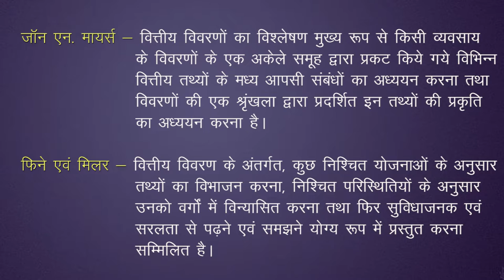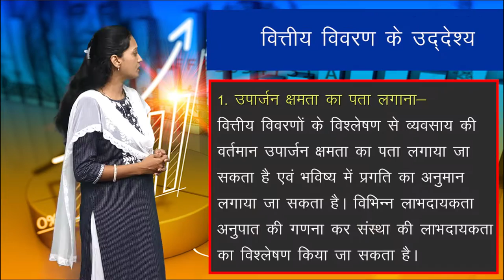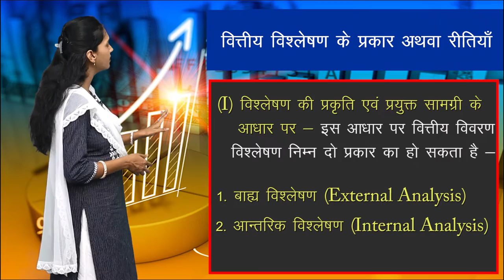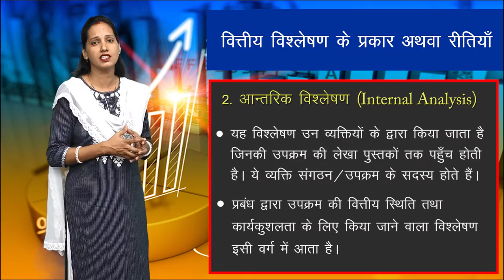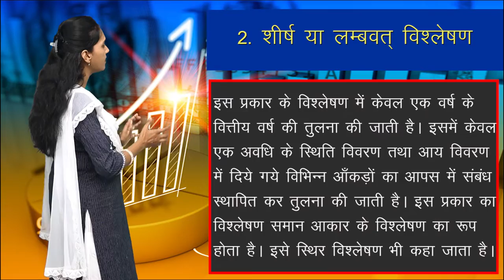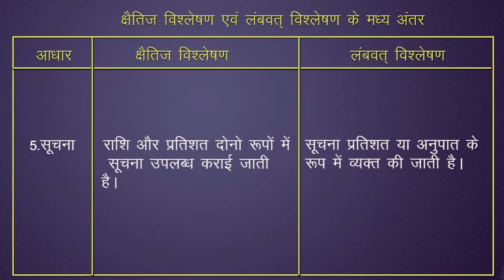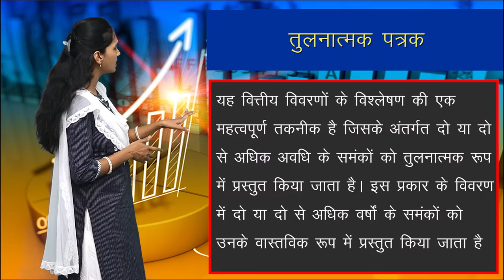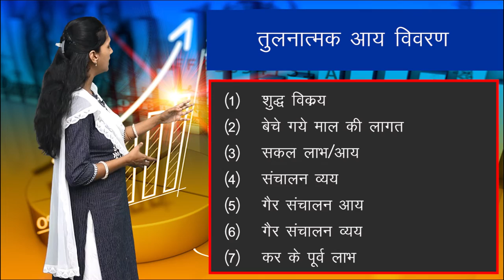CLASS 12th ACCOUNTS | CHAPTER - ANALYSIS OF FINANCIAL STATEMENTS